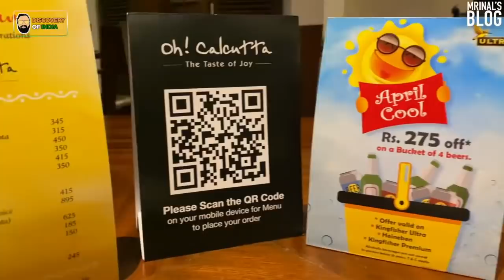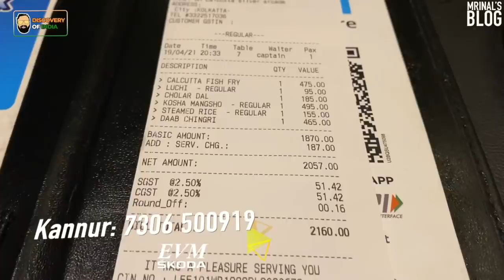🌟🌟🌟The Best Mutton | Oh Kolkata, Kolkata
Oh Kolkata, Kolkata is Awarded Mrinal's 3 Star 🌟🌟🌟